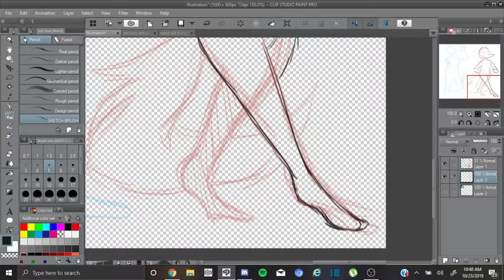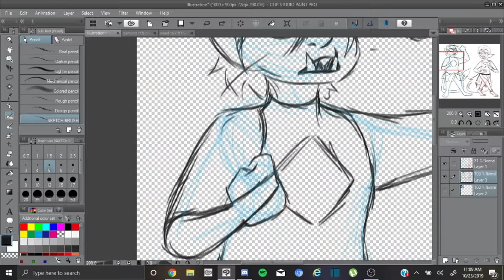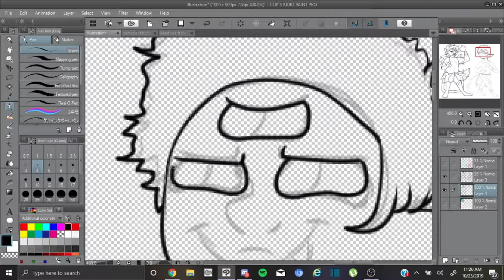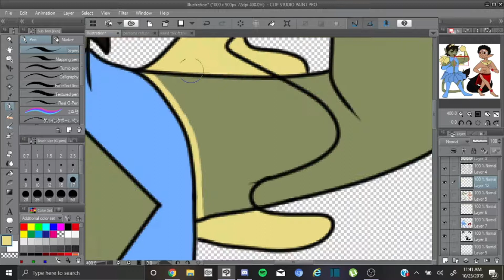Just Dance Speedpaint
Happy spook month! here's a speed paint of these two dorks dressed up as just dance characters!